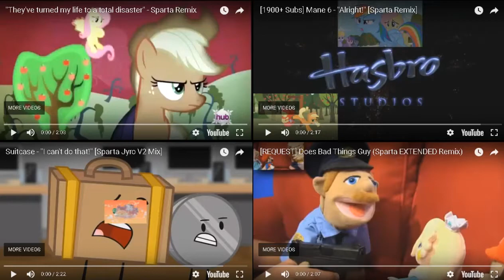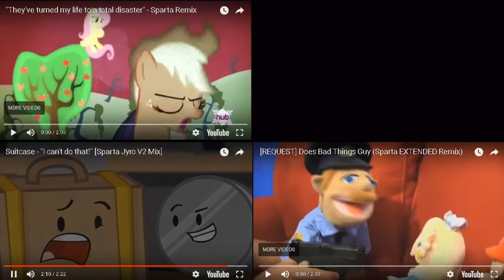KikoGamez's Favorite Sparta remixes Quadparison 13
Announcement : i've been having so many request but the side by side ones and im not making the side by side because from 1 - 4 side by sides they asked for a superparison (or 16parison) which i dont because using a youtube multiplier can be very difficult for the timing except the nineparison quadparisons because it doesnt include pausing every video of my previous sparta parison videos so im not sure if i will be making a side by side (which im not doing it) sorry.

Sparta remix Videos.
1.  "They've turned my life to a total disaster" - Sparta Remix
2. [1900+ Subs] Mane 6 - "Alright!" [Sparta Remix]
3. Suitcase - "I can't do that!" [Sparta Jyro V2 Mix]
4. [REQUEST] Does Bad Things Guy (Sparta EXTENDED Remix)